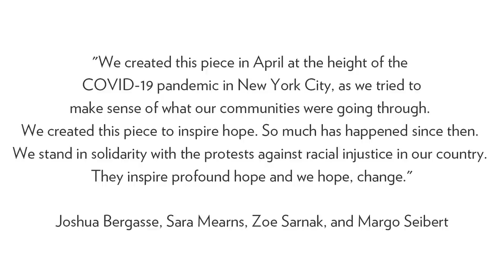WPA Virtual Commissions: "STORM" by Sara Mearns, Joshua Bergasse, Zoe Sarnak, and Margo Seibert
"We created this piece in April at the height of the COVID-19 pandemic in New York City, as we tried to make sense of what our communities were going through. We created this piece to inspire hope. So much has happened since then. We stand in solidarity with the protests against racial injustice in our country. They inspire profound hope and we hope, change."
- Joshua Bergasse, Sara Mearns, Zoe Sarnak, and Margo Seibert

"STORM"
Co-presented by Barrington Stage Company, Broadway Dance Center, Kaatsbaan | cultural park for dance, The Kennedy Center, The Joyce Theater, New York City Center, Jerome Robbins Dance Division at The New York Public Library for the Performing Arts, Spoleto Festival USA, Society for the Performing Arts, and Works & Process at the Guggenheim

Performed by Sara Mearns
Choreographed by Joshua Bergasse
"The Storm Will Pass Soon Now" - Music and Lyrics by Zoe Sarnak
Vocals by Margo Seibert
Piano by Zoe Sarnak
Filmed by Joshua Bergasse
Edited by Lee Cherry

Artist Statement: Joshua Bergasse
"For me this was all about dichotomy; I was feeling so many opposing emotions.  Sometimes debilitatingly negative, and then extraordinarily positive and powerful.  That’s where the movement came from.  And I wanted to capture Sara’s state of being against Zoe's song of hope."

Artist Statement: Sara Mearns
"We filmed this at the height of the pandemic in New York City, every morning we would wake up to the numbers rising. At that point, I felt lost & questioning what my role or contribution was to society, I felt helpless. I felt my being was crying out, this song and the choreography allowed me to express the pain I was in."

Artist Statement: Zoe Sarnak
"Writing music is a way for me to take an ache that I feel and turn it into some piece of hope. Like so many artists, I find myself trying to make meaning of this moment of confusion, pain, and loss. I hope that this song can provide the kind of strength and solace to viewers that working with Margo, Josh, and Sara has provided to me."

"STORM" will be entered into the collection of the Jerome Robbins Dance Division at The New York Public Library for the Performing Arts representing art created during the Covid-19 pandemic.

WPA Virtual Commissions has been supported by Stuart Coleman, Antonio Convit and Tim McGraw, Lucy Dobrin, Adam Flatto, Bart Friedman, Bond Koga, Jayne Lipman, Cynthia Hazen Polsky, Stephen Kroll Reidy, Denise Saul, Annalyn Swan, Shelby White and many others.  Virtual video design supported by Anupam and Rajika Puri. New music for dance supported by The Charles and Joan Gross Family Foundation.

Described by The New York Times as “an exceptional opportunity to understand something of the creative process,” for 35 years, New Yorkers have been able to see, hear, and meet the most acclaimed artists in the world, in an intimate setting unlike any other. Works & Process, the performing arts series at the Guggenheim, has championed new works and offered audiences unprecedented access to generations of leading creators and performers. Most performances take place in the Guggenheim’s intimate Frank Lloyd Wright–designed 273-seat Peter B. Lewis Theater. In 2017, Works & Process established a new residency and commissioning program, inviting artists to create new works, made in and for the iconic Guggenheim rotunda. In 2020, Works & Process Artists (WPA) Virtual Commissions was created to financially support artists and nurture their creative process during the pandemic. worksandprocess.org.